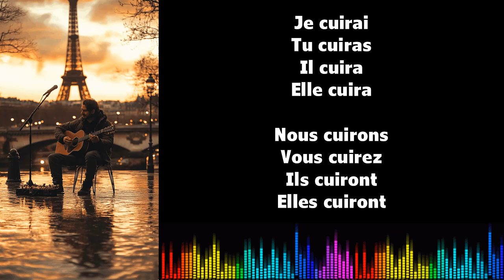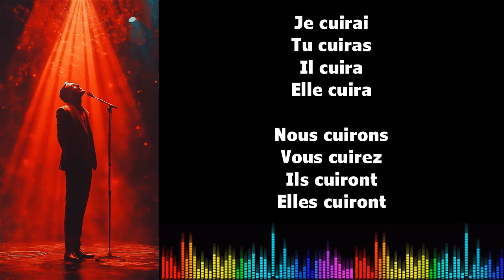Canto conjugación francés ♫ CUIRE ♫ Futur Simple